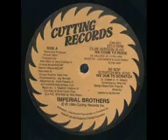X2Download app Imperial Brothers We Come To Rock We Dub To Scratch Mix 144p